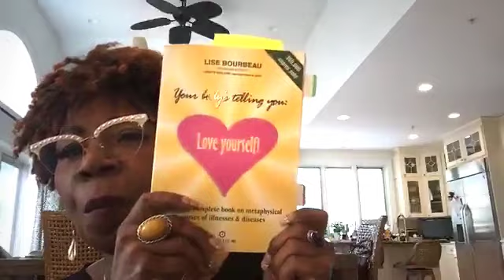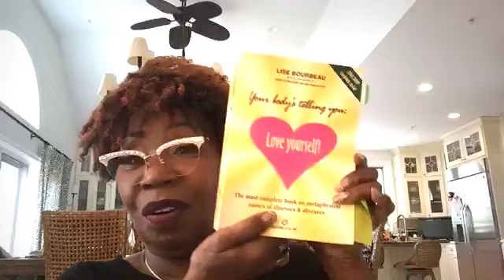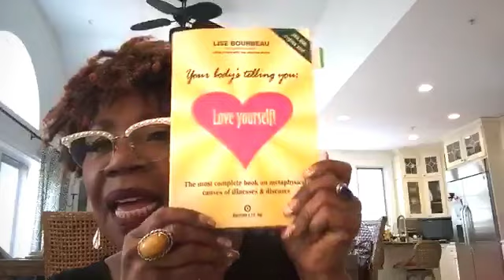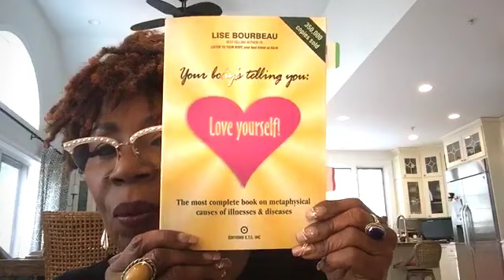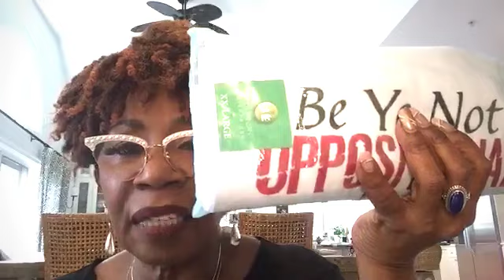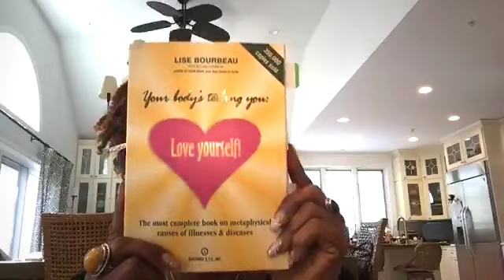Iyanla's Daily Anti Viral Message - Day 21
Living Beyond the Virus - Take Care of You Tuesday

Reading from Your Body's Telling You: Love Yourself! The Most Complete Book on Metaphysical Causes of Illnesses & Diseases - by Lise Bourbeau